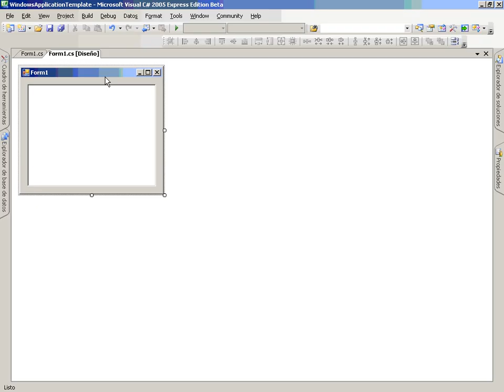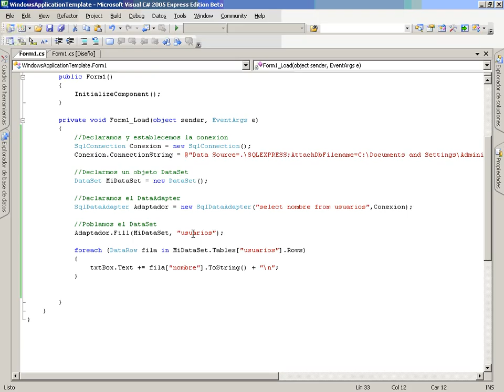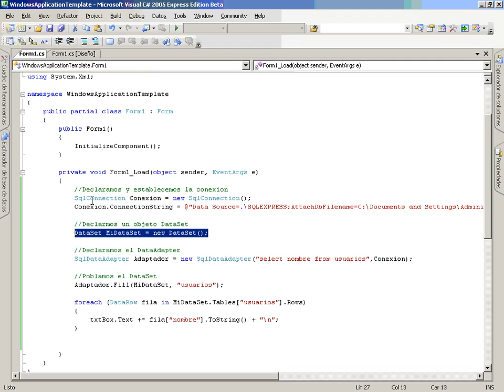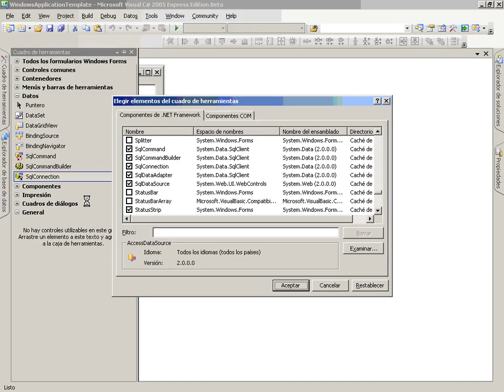CS Mod5 Lec3 Vid2